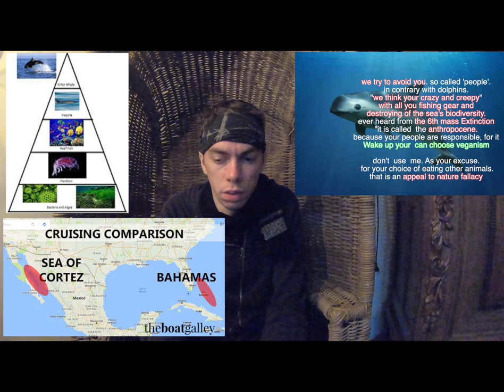save the vaquita, the change to ecotourism, go away from the fish trade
Vaqueta are porpoise
  the Vaquita are 4,11 feet
Their are the smallest
relatives of the whales,
their are endangered species
with only 30 to 90 alive..'
their are endangered
Because of fish traders,
Gillnets. driftnets. Ghostnets
And  the Criminal Chinese tongs "gang"
how pay local fish trader for Vaqueta bladders.
their sick fetish for vaquita bladder.'

the  vaquita,
 live in The Gulf of California
 also known as the sea of cortez.
they are some time called the pandas of the oceans,
 because they have black markings around  they eyes.'
they are very shy.

The vaquita is near the top of the food web in its
northern Gulf of California ecosystem
f there are no vaquitas, there will be
fewer animals to prey upon small and medium-sized
fish, as well as squid and crustaceans. Vaquitas are
opportunistic feeders, and have been known to eat
dozens of species of fish and other fauna

Ghost nets are fish catching nets
 that have been left
or lost in the ocean
by fish slave Traders and their are freely
drifting in the oceans
46% Of The Plastic in the Ocean is fishing gear

Trawling, the primary method used for shrimp, is often referred to as the ocean equivalent of clear-cutting rainforest with 80-98% of unintended catches being thrown back into the sea, dead [1] [2]

around 650 000 marine animals
are killed by Fisheries around the world.
encluded but not limited to
whales. dolphins . and seals. [3]

[1] Environmental Justice Foundation, “Squandering The Seas: How Shrimp Trawling Is Threatening Ecological Integrity and Food Security Around the World.,” 2003.

[2] Walter, The Last Fish: Our Exhausted Seas (English Dubbing of German Documentary “Der Letzte Fisch: Unsere Meere Am Scheideweg”).
[3] National Resources Defense Council, “Net Loss – The Killing of Marine Mammals in Foreign Fisheries, NRDC Report,” January 2014.

1 The law of diversity: The strength of an eco-system is dependent upon the diversity of species within it.

2 The law of finite resources: There are limits to growth and limits to carrying capacity

3 The law of interdependence: All species are interdependent with each other.

It is no secret that Mexico has a
negative public image, thanks to drug cartels,
kidnappings, and other unsavory activities

The last

thing one would expect the government of a country
like this to be worried about is a species of marine
mammal that is almost never seen. However, if Mexico
shows that they care about their ecology by creating one
of our greatest conservation success stories, it will
tremendously help their reputation. If the vaquita goes
extinct, there will likely be massive public outcry
towards the Mexican government and fish slave traders
A healthy population of vaquitas would be great
incentive for ecotourism. Ecotourism, which is
environmentally friendly tourism oriented around seeing
wildlife, would be an ideal career option for the affected
fish slave traders , due to their knowledge of the environment
and boating experience

since fishing is unsustainable in this time since only 10% of the oceans are not overfished it is pretty understandable that Mexico also shall  to change to an more plant based diet. and consider to go vegan

if you can put a man on the moon. and design a computer that can play chess.
 then with absolute surety
 they can sustain anybody on plant-based diets
btw
 I bet Mexico will make for more money from ecotourism then from selling bladder to criminal tons 'gangs' in China